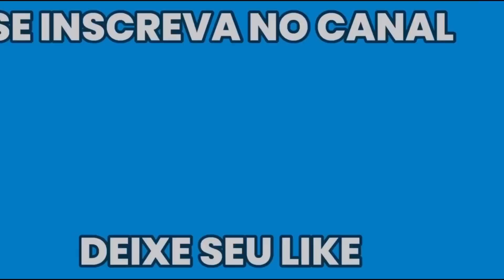LENDAS DO CANAL #16 | Reagindo a Maestrias | WoT Blitz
Conheça o Projeto Lulu, onde eu compartilho minha visão tática de todos os tanques do tier 10 em todos os mapas do jogo com meu processo de decisão, por apenas 5 reais por mês. CLIQUE NO LINK ABAIXO!